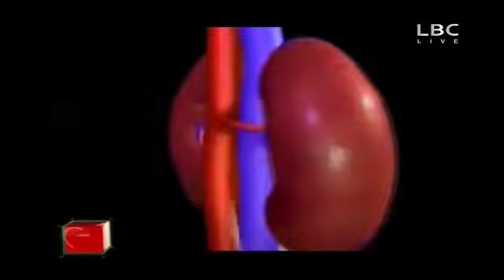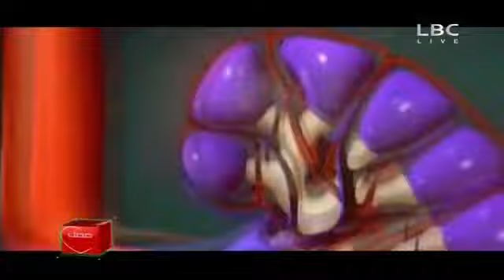صحتك بالدنيا 15 ابريل 2015